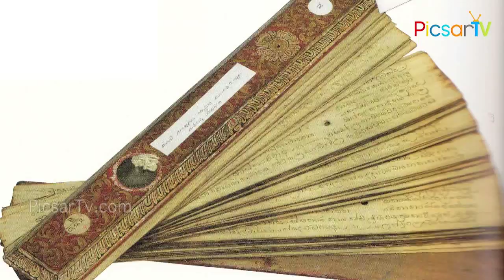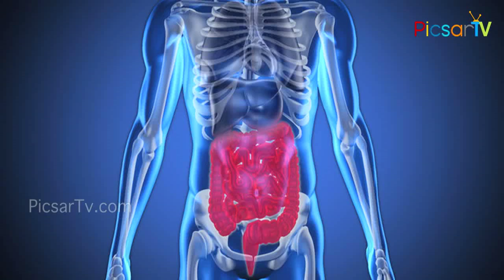భోజనం చేసిన వెంటనే అది చేస్తే మీ ఆరోగ్యానికి మీరే బై బై చెప్పినట్టే ! Health Tips In Telugu